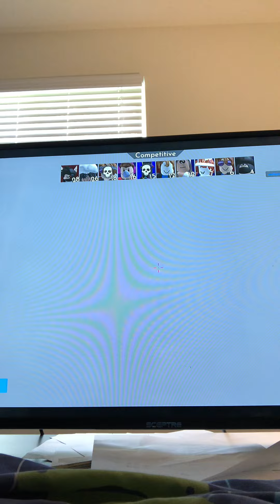Gaming 0.16 no talking